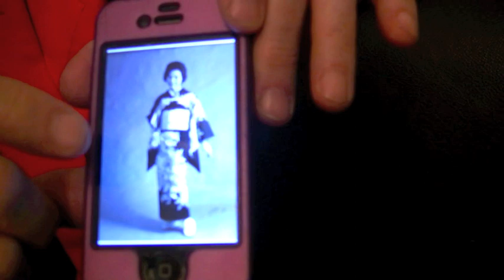WATCH THIS 81 YEAR OLD TABLE TENNIS LEGEND IN ACTION!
Table tennis legend Marty Reisman is 81 years young and has lived many lives whether smuggling gold through the orient to rubbing elbows with Marilyn Monroe and winning over 23 world titles on the side. Most people his age would be retired somewhere in Florida or walking around in an old folks home. Young Marty here is just getting started with his life. He still feels like a kid. Marty is throwing down the gauntlet to any young pro athlete to a table tennis match (a money match).
Word has it he has his eyes on world tennis champion Roger Federer!

health mary schook skincare tutorial how-to beauty blogger skin natural beauty tips beauty engineer even skin glow effect love it moisturizer skin M.S. Apothecary NYC New York City Marty Reisman American champion world championship English open winner